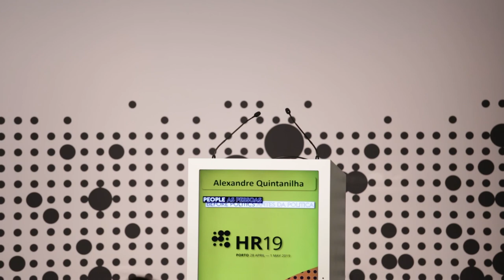Professor Alexandre Quintanilha at the Opening Ceremony of HR19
Professor Alexandre Quintanilha, President, Parliamentary Committee on Education and Science; Chair, Commission for the National Strategy to Combat Drugs (1998). Filmed by Drugreporter by the Rights Reporter Foundation in Porto, at the 2019 International Harm Reduction Conference between 28 April - 1 May 2019.